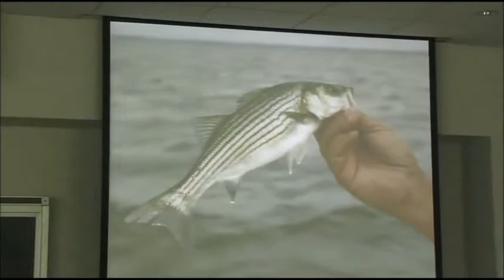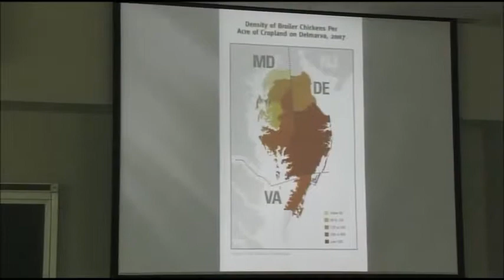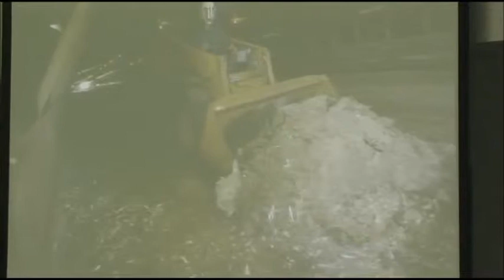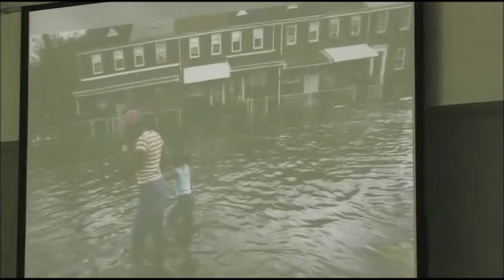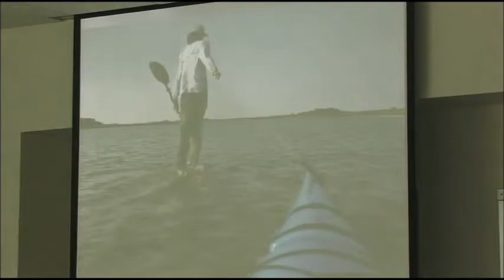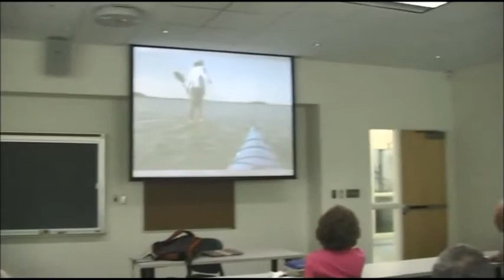2013 Hot Topics: "Heaven and Earth"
"Heaven and Earth": The Chesapeake Bay and the Future of Ecosystem Restoration
Timothy Wheeler, Baltimore Sun

For three decades, North America's largest estuary
has been the focus of a multi-billion dollar effort to
repair centuries of use and abuse. The Obama
administration has put the bay on a "pollution diet,"
a regulatory approach that has prompted lawsuits
and political pushback.